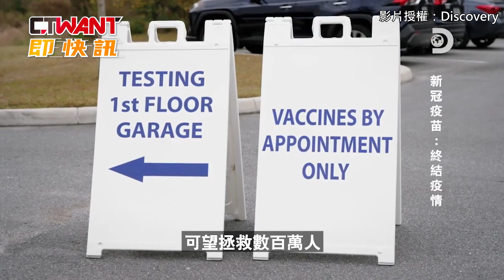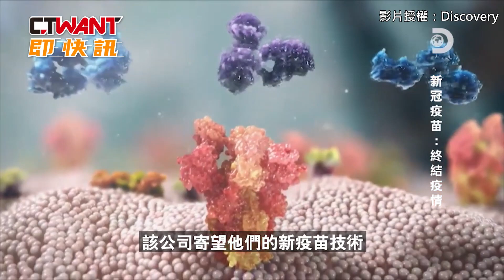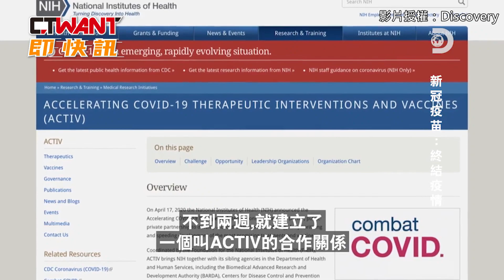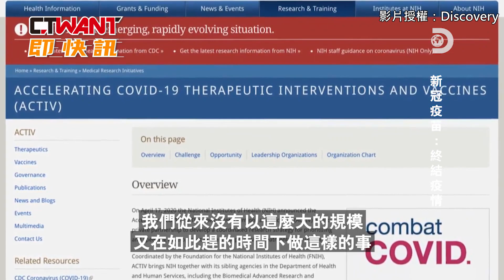CTWANT 即時新聞》終結新冠肺炎露曙光 揭露疫苗背後的尖端科學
影片授權：@TheDiscoveryTaiwan

新冠肺炎疫苗的研發堪稱這個世紀，最重要的科學成就之一。科學家、傳染病學者、免疫學家、病毒學家、生物學家、生技公司、藥廠，正集結國家之力，以神速研發疫苗，對抗襲捲170多國，在全球害死兩百多萬人的新型冠肺炎疫情。對抗新冠肺炎病毒的新疫苗從研發、臨床測試、物流配送的保存技術、全國疫苗施打、建構國內對疫苗的信賴，及國際局勢中詭譎的政治角力，一路艱辛，挑戰重重。要在破紀錄的短期內，製造對抗全球大流行的疫苗，到底要怎麼辦到呢？有哪些措施可以確保疫苗的安全性？全球頂尖的醫師和醫療專家是如何研發疫苗呢？Discovery頻道《新冠疫苗: 終結疫情》特輯，即將帶領觀眾，直擊疫苗競賽的幕後，獨家採訪站在第一線的頂尖醫師，包括美國國家過敏和傳染病研究所所長安東尼弗契醫師、美國國立衛生研究院院長法蘭西斯柯林斯醫師、國家衛生研究院疫苗研究中心主任約翰馬斯寇拉醫師等人，也訪問嬌生、莫德納、輝瑞等製藥巨頭的科學家。特輯細膩剖析新冠肺炎的危機，揭開世界各地成千上萬不懈努力的人們，如何齊心抗疫，並且捎來希望正在降臨的好消息。 Discovery頻道《新冠疫苗: 終結疫情》特輯 將於3月7日星期日晩點8點首播。